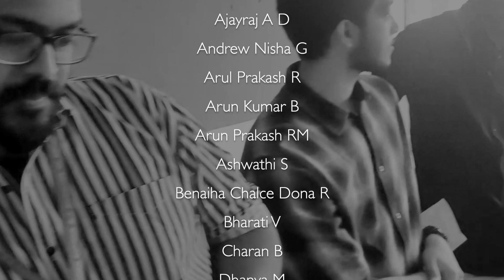Beauty of Saidapet - An Urban Design Documentation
Saidapet - A video documentation done by Architecture students